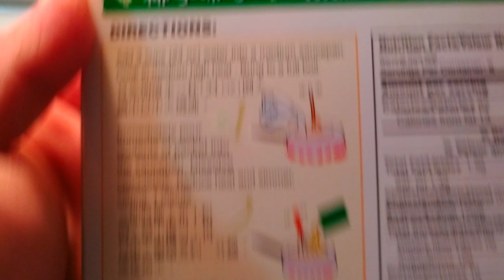Ring Camera Story time with titay!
so walang ganap! story time muna tayo! hehehe
picnic sa backyard nila buyboy. Reason why I installed Ring Camera to our apt. unit.